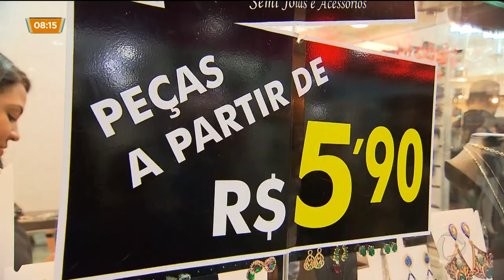REVENDEDORES LUCRAM COM ROUPAS DA REGIÃO DA 44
A região da 44, além de gerar centenas de empregos para quem é de Goiânia, também se tornou uma fonte de renda para trabalhadores de vários estados do Brasil. revendedores vêm de longe para comprar aqui e ganhar um bom dinheiro levando a moda goiana para os quatro cantos do país. Veja agora no Goiás na moda.